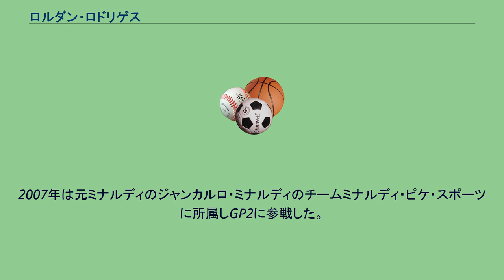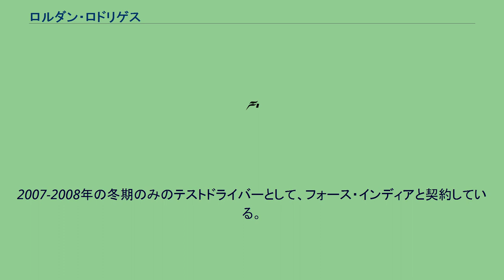ロルダン・ロドリゲス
ロルダン・ロドリゲス・イグレシアス（Roldán Rodríguez Iglesias, 1984年11月9日 - ）はスペイン・バリャドリッド出身のレーシングドライバー。
2002年にスペインのフォーミュラ・ジュニア1600で参戦した後に、ロルダン・ロドリゲスは2003年から4シーズン、スペイン・フォーミュラ3に参戦した。
2004年はワールドシリーズ・バイ・ニッサンに参戦した。
（9レース・2ポイント・21位） 2005年にミナルディチームのF1マシンをテストをした。
2007年は元ミナルディのジャンカルロ・ミナルディのチームミナルディ・ピケ・スポーツに所属しGP2に参戦した。
2008年はフィジケラ・モータースポーツ(FMS)からフル参戦することが、開幕戦前日の4月24日に発表された。
しかし、すでに契約済のアンディ・ソチェックを多額の持込資金で蹴落としての急遽参戦となった。
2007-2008年の冬期のみのテストドライバーとして、フォース・インディアと契約している。
^ Roldan Rodriguez as test driver for 2007/08 winter testing -（フォース・インディア公式プレスリリース 2007年9月20日）